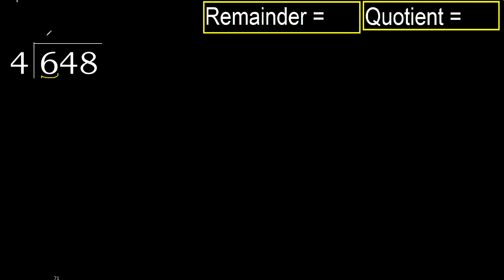Divide 648 by 4 , remainder . Division with 1 Digit Divisors . How to do